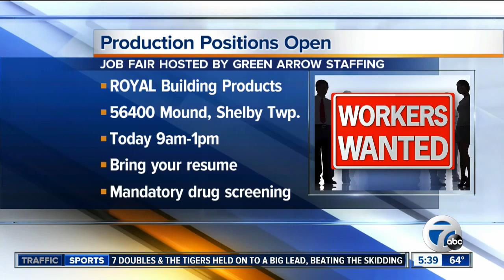Workers Wanted: Production positions open